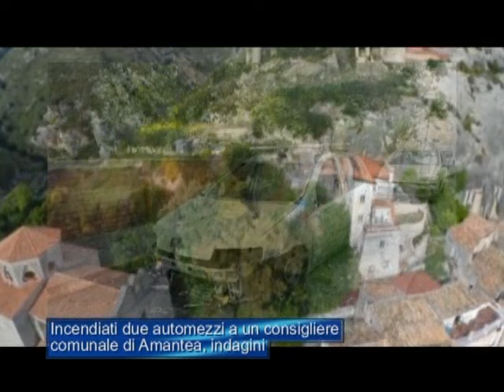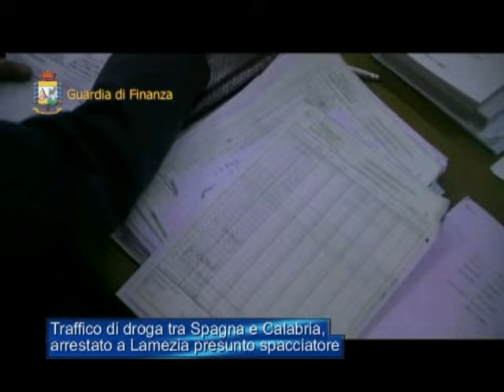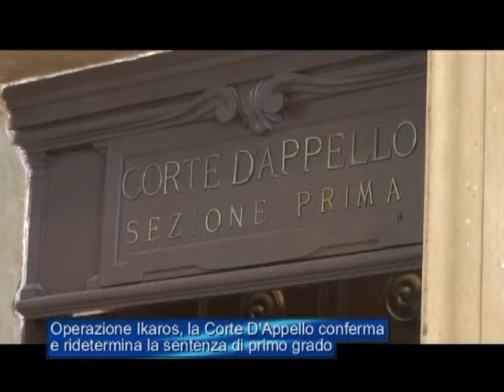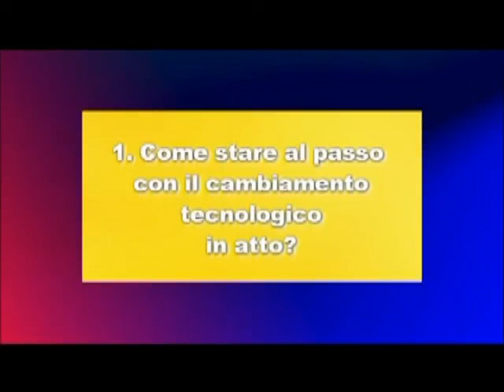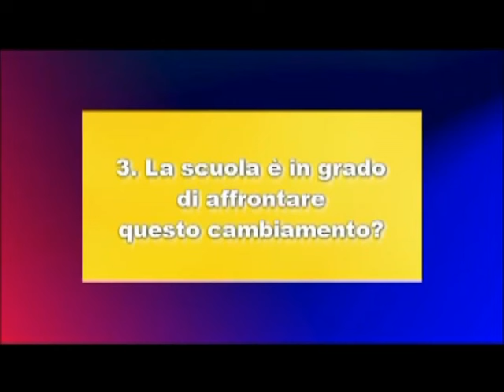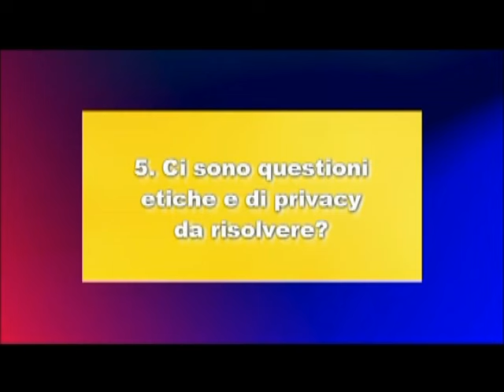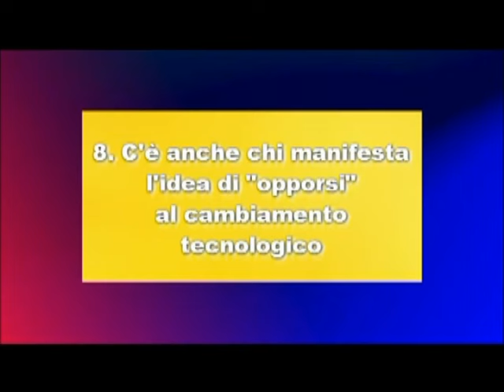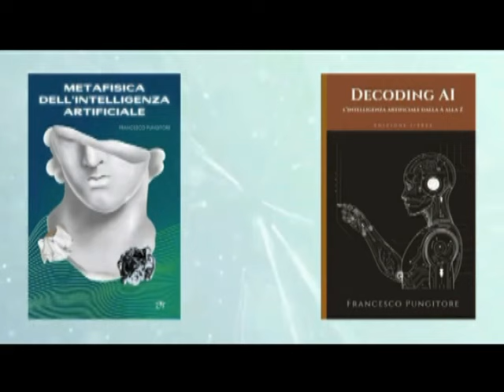Tg Jonio 20 Maggio 2024